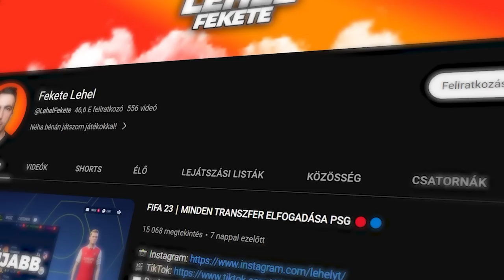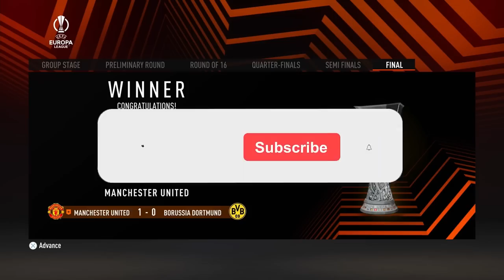FIFA 23┃MINDEN TRANSZFER ELFOGADÁSA ┃MAN. UTD 🔴🟡